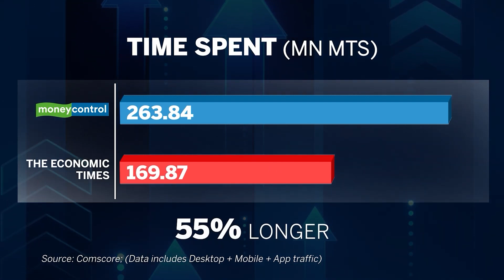Astronaut Shubhanshu Shukla Gets Grand Welcome In Lucknow After Historic ISS Mission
Group Captain Shubhanshu Shukla, India’s latest space hero and the first Indian to visit the International Space Station (ISS), received a grand welcome in Lucknow on Monday. Returning from the Axiom-4 mission, he was greeted at the airport by hundreds of admirers, officials, and students, including a warm reception from his alma mater, City Montessori School. Accompanied by his wife and son, Shukla arrived at 8:45 am, triggering an emotional and patriotic response from the crowd. A ceremonial reception and car parade followed, with flower petals showered along key city locations. Later, a special felicitation ceremony by the Uttar Pradesh government will honour him, with CM Yogi Adityanath in attendance. Proposals have been made to rename the Indira Gandhi Planetarium and Regional Science City in his honour. During his 18-day space mission, Shukla conducted over 60 experiments and 20 outreach sessions. He will remain in Lucknow for three days of public and educational events.